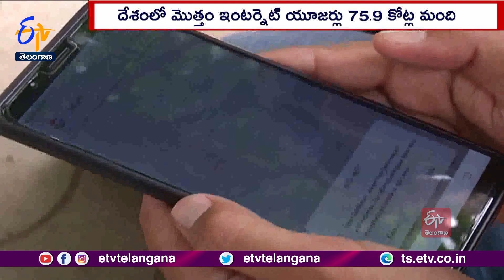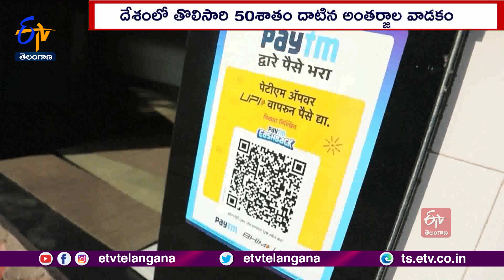India's Internet Landscape | Over 50 Per Cent Of Population Are Now Active Internet Users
అంతర్జాలవాడకంలో భారత్ దూసుకుపోతోంది. దేశజనాభాలో ఇంటర్నెట్ వాడేవారి సంఖ్య తొలిసారి 50 శాతం దాటింది. గతేడాది దేశజనాభాలో 75.9కోట్ల మంది నెలలో కనీసం ఒకసారైనా ఇంటర్నెట్ వాడినట్లు ఓ అధ్యయనంలో వెల్లడైంది. 2025నాటికి దేశంలోని కొత్త ఇంటర్నెట్ వినియోగదారుల్లో 56 శాతం మంది గ్రామీణప్రాంతాలకు చెందినవారే  ఉంటారని అంచనా..